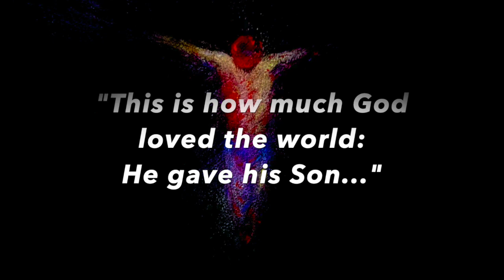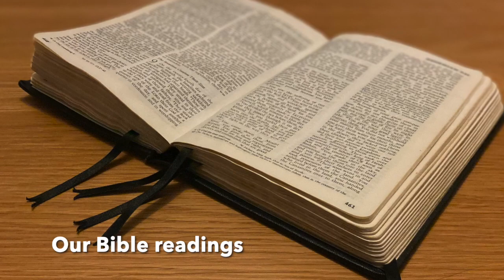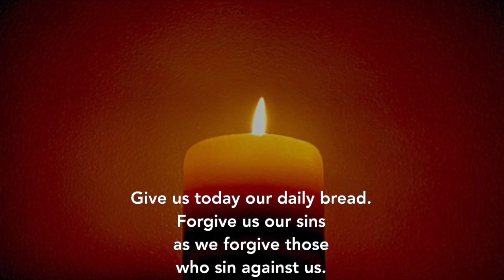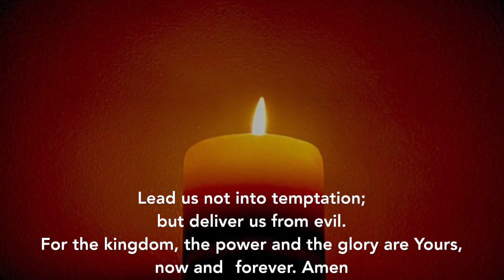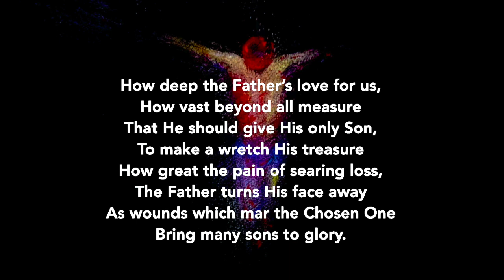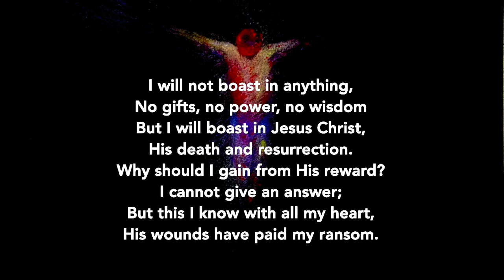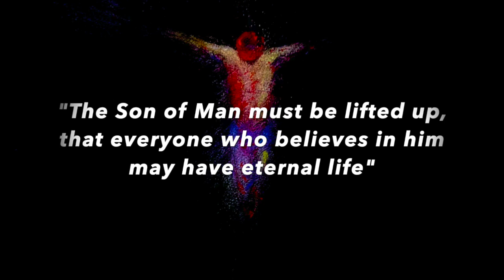The Six Sunday Worship 5-3-2023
The weekly online service from The Six benefice, a group of six parishes and seven congregations in North Kent.

This week we reflect on Genesis 12.1-3 & John 3.1-17 with the well known line in v16 "for God so loved the world that he gave his one and only Son, that whoever believes in him shall not perish but have eternal life" (NIV). Our service leader and speaker is Rev Julian Staniforth.